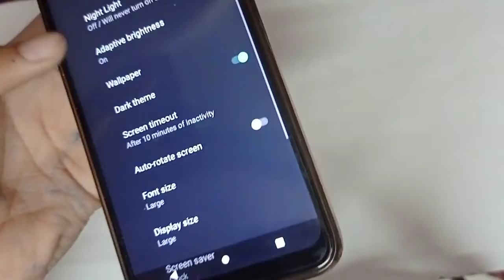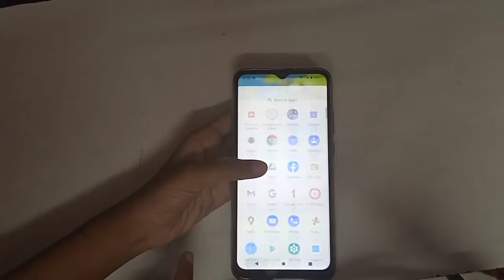How to enable dark mode in Moto e7 – Hindi